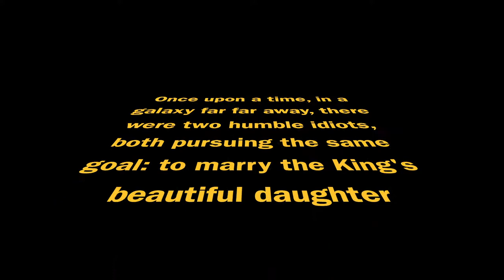VAS BTH Film Festival First Place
Ad created by - Team Class 8.2